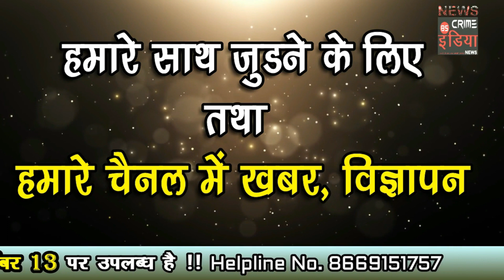थर्ड जेंडर के साथ भेदभाव का बर्तावा किया जाता है : जिलाधिकारी कुंभेजकर !!